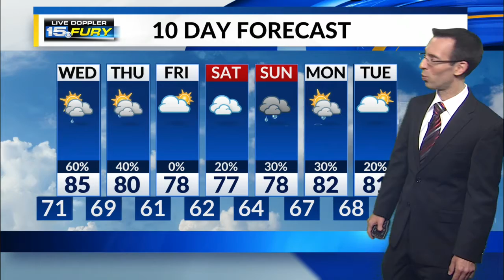Wednesday Preview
Scattered rain and storms track in. Potential is highest in the afternoon and evening.